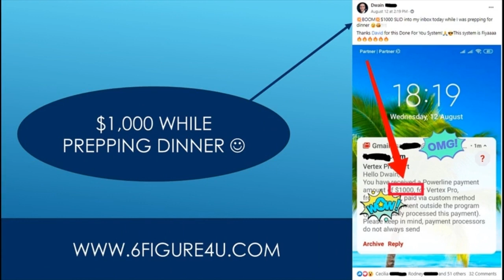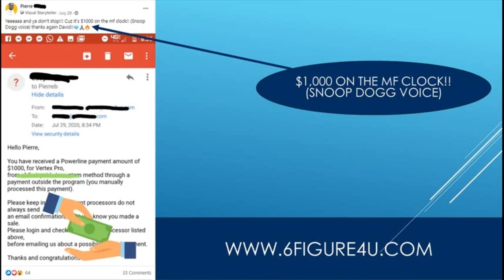Ways To Make $1000 Fast - 7 Ways To Make $1000 Fast In 2020!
ways to make $1000 fast - there are many ways to make some cash fast.

✅ more easy ways to make money from home: ..
10 easy ways to make $1,000 fast!!

Easy1up
Easy 1 Up
forsage
forsage levels
forsage review
forsage compensation plan
Easy1up Review
Profits Passport
LavishRuby - 10 WAYS TO MAKE $1,000 A WEEK AT HOME | WORK FROM HOME JOBS QUARANTINE 2020 | MONEY MONDAYS - Va7UWHOjEw4
Wesley Virgin - Earn $1000 per week Online Without Any Skill - Wesley Virgin - 4bLhdTMXyjk

Kevin David - Make $1,000 Per Week Online With NO JOB! - i7xvSLPVMOY

Freedom Influencer - Best Way To Make Money Online (For A Beginner) In 2019 - $1,000 Per Day - t8HCQ5WadqQ

Investor - Make $1000+ A Day Online (No Work!) | Easiest Way To Make Money Online - xP9eoTH6OBU
Marissa Romero - LAZY Way To Make $1000 a day Online (NO JOB) | Marissa Romero - U3dTph6Iko0
Miles Beckler - How To Make $1000 Per Month Online - Simple Beginner Friendly Process – AubYBsuvaaE
Victor A. Paredes - Earn $1000+ FAST with GOOGLE Trick! (NEW Make Money Online Method) - KYw9fCo0icE
Smart Money Tactics - Make $1,000 Online With ZERO EFFORT For Free Starting Today (Make Money Online) - _oPLGu0hTr0